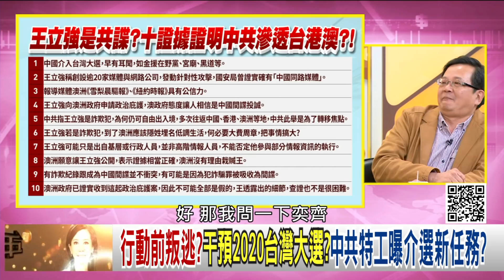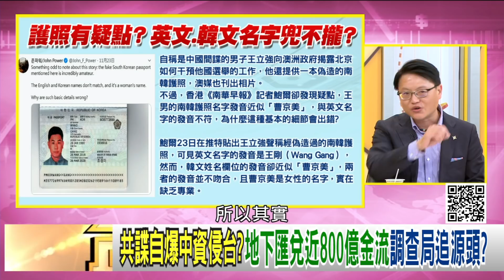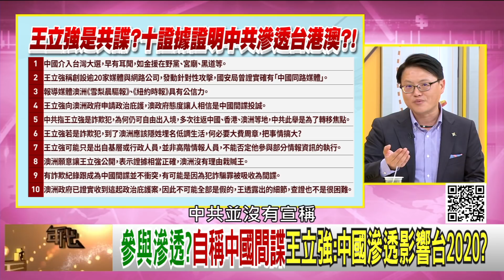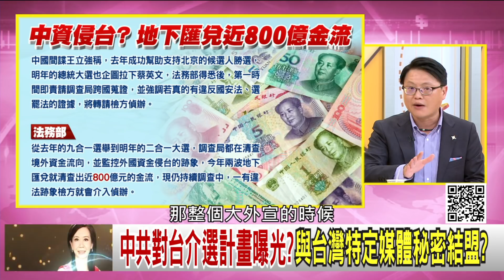精彩片段》陳奕齊：對台灣加大力度...【年代向錢看】191125